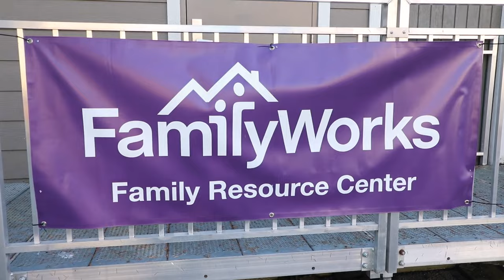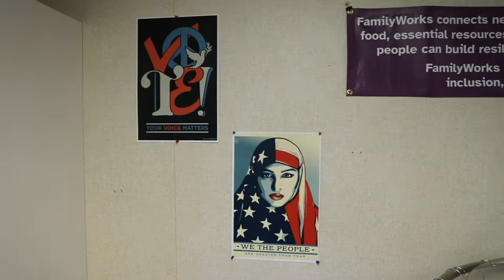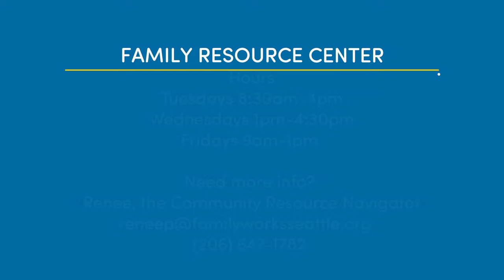Spotlight on FamilyWorks